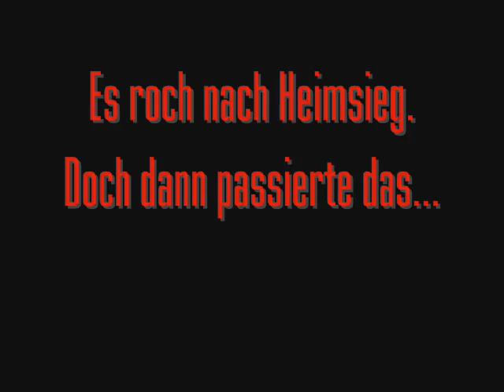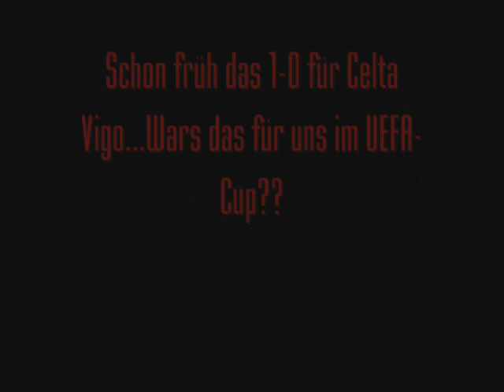Trailer - SGE - Newcastle